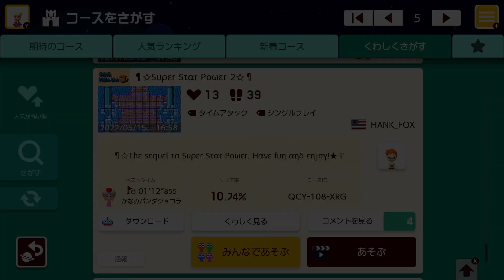¶☆Sυρɛr Sταr Poωɛr 2☆¶ by HANK_FOX 🍄 Super Mario Maker 2 ✹Switch✹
¶☆The sequel to Super Star Power. Have fun and enjoy! (sp)★⍑